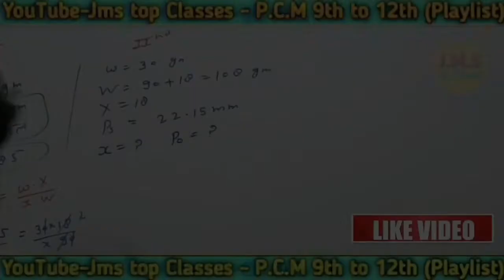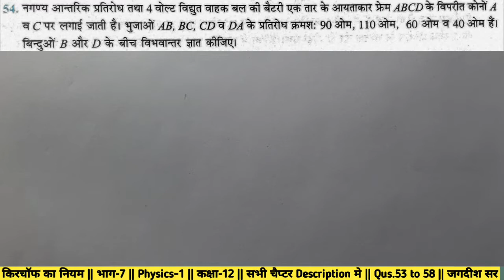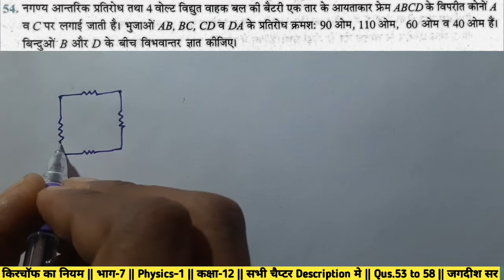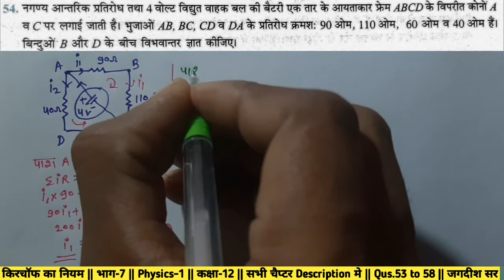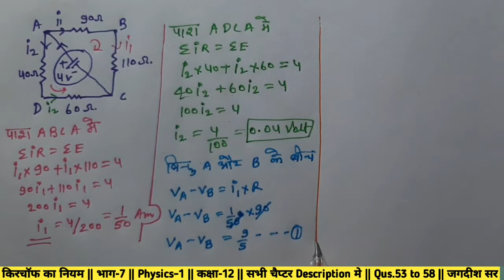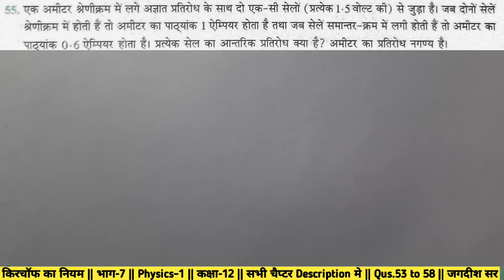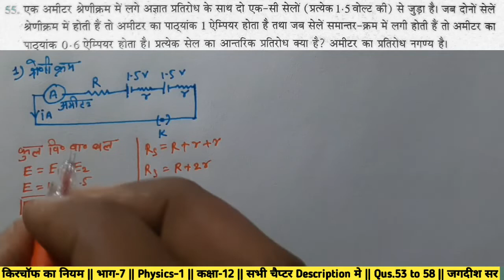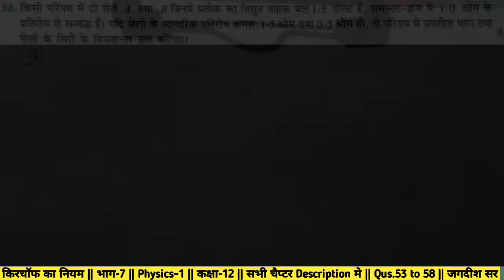kirchhoff's law and electrical circuits in hindi numerical part-7 by JAGDISH SIR JMS TOP CLASSES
भौतिक विज्ञान-1 (Physics-1st)- Kumar mittal
Qus. PDF

                         पाठ-1 (Chapter-1)
कूलाॅम का नियम तथा वैधुत क्षेत्र (Coulombs Law and Electric field

                          पाठ-3 (Chapter-3)
वैधुत विभव (Electric Potential)

                         पाठ-4 (Chapter-4)
संधारित्र तथा परावैधुत (Capacitor and Dielectric)

                        पाठ-5 (Chapter-5)
वैधुत चालन (Electrical Conduction)

                       पाठ-6 (Chapter-6)
किरचाॅफ के नियम तथा वैधुत परिपथ (Kirchhoffs Laws and Electrical Circuits)

                     पाठ-7 (Chapter-7)
गतिमान आवेश तथा चुम्बकीय क्षेत्र (Moving Charges and Magnetic Field)

             पाठ-8 (Chapter-8)
धारा-लूप पर बल-युग्म का आघूर्ण (Torque on a Current-loop)

                  पाठ-10 (Chapter-10)
विधुतचुम्बकीय प्रेरण (Electromagnetic Induction)

                पाठ-11 (Chapter-11)
प्रत्यावर्ती धारा (Alternating Current)